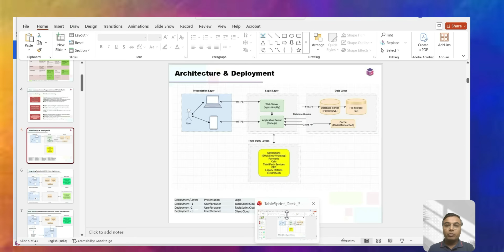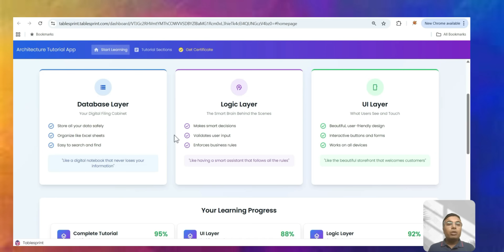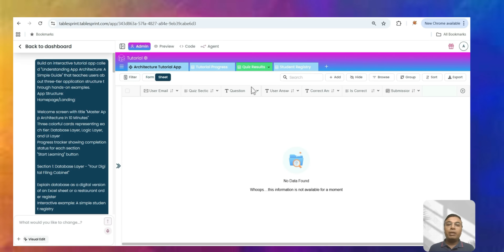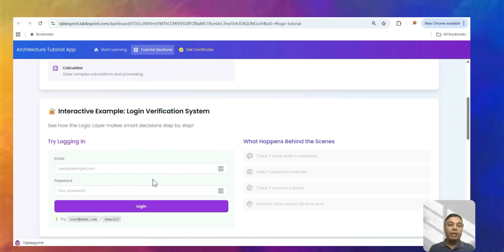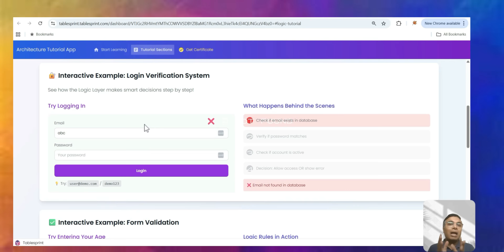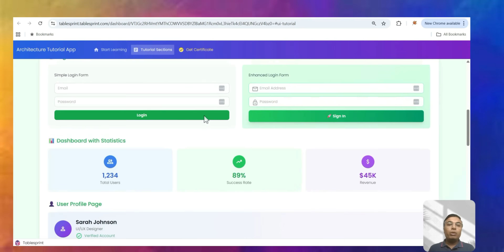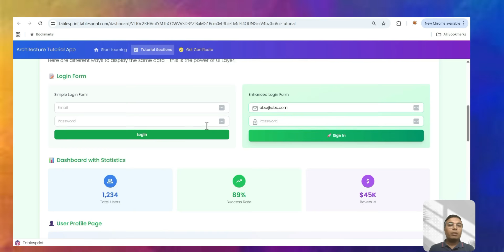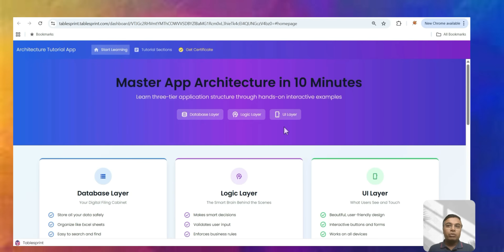Build ANY App: The 3-Tier Architecture Explained (Excel Skills Only!)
Learn in simple way three tier architecture.

The Three-Tier Architecture Explained: Database, Logic & UI Layers
Learn the fundamental three-tier architecture that powers every modern web and mobile application! In this beginner-friendly tutorial, I break down the database layer, logic layer, and UI layer using simple Excel sheet analogies - no technical background required.
What You'll Learn:
✅ Understanding the three-tier structure (Database, Logic, UI)
✅ How data is stored and organized in databases
✅ The role of the logic/API layer in app development
✅ Creating user interfaces with React and Tailwind
✅ Real examples using TableSprint platform
✅ How these layers work together in production apps
Perfect for aspiring developers, entrepreneurs, or anyone curious about how apps are built! I'll show you practical examples and even demonstrate live editing within TableSprint.
Tools & Technologies Covered:

PostgreSQL Database
Node.js for Logic Layer
React & Tailwind for UI Layer
TableSprint No-Code Platform

Chapters:
00:00 - Introduction to Three-Tier Architecture
00:16 - Prerequisites: Understanding Excel Basics
00:49 - Overview of the Three Layers
01:13 - Architecture Diagram Breakdown
01:32 - Database Layer Explained
02:11 - Logic Layer (API/Backend) Introduction
02:45 - User Authentication Example
03:16 - Deep Dive into Database Layer
03:52 - Database vs Excel Sheets
04:27 - Live Database Demo in TableSprint
05:18 - Importing Data from Excel
05:37 - Real-World Data Examples
06:13 - Student Registration Form Demo
07:04 - Database Best Practices
07:41 - Logic Layer Functions
08:14 - Backend Development Overview
08:49 - Security & Validation
09:13 - Login Validation Example
09:47 - Form Validation Demo
10:25 - UI Layer Introduction
11:03 - React Components Explained
11:38 - Login Form UI Examples
12:15 - How UI Interacts with Backend
12:49 - Different UI View Types
13:08 - Static vs Dynamic Data
13:42 - UI Code Walkthrough
14:23 - Visual Editing in TableSprint
14:59 - Database Records in UI
15:41 - Conclusion & Course Information

📚 This video is part of a complete app development course covering all essential concepts for building modern applications with no-code tools.